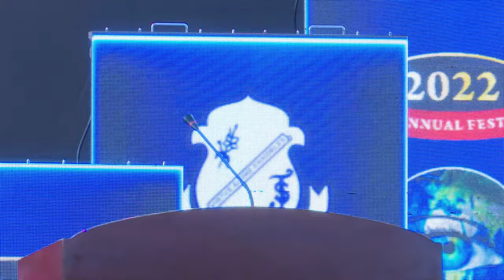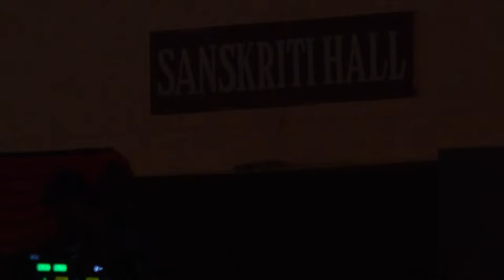Celebrating Diversity 2022 Epitome of SJC Vision